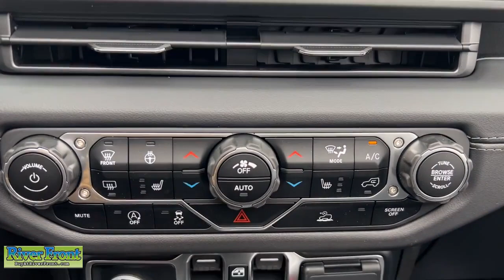2024 Jeep Wrangler Sahara St. Charles, Aurora, Glendale Heights, Naperville, North Aurora IL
New 2024 Jeep Wrangler Sahara available at RiverFront CDJR located in 200 Hansen Blvd, North Aurora, IL, 60542. Servicing the St. Charles, Aurora, Glendale Heights, Naperville, North Aurora area.

Get into the  2024  Jeep Wrangler. The Wrangler delivers iconic style, future-focused technology, all-terrain capability, rugged power, and the ability to make your adventures truly your own. These are just some of the great options this vehicle comes with: Heated Steering Wheel